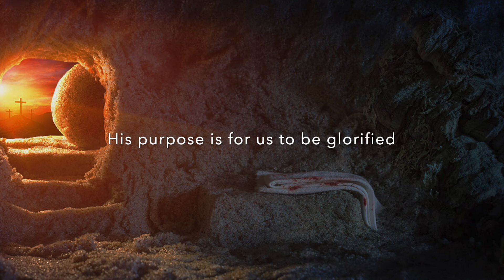Daily English Devotions: Salvation No.39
Welcome to the English Daily Devotions.